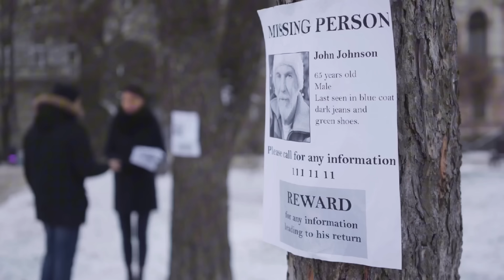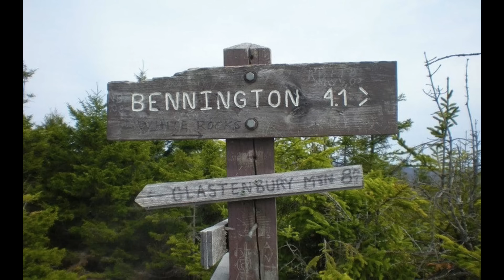METSÄ JOKA SAA IHMISIÄ KATOAMAAN | BENNINGTONIN KOLMIO